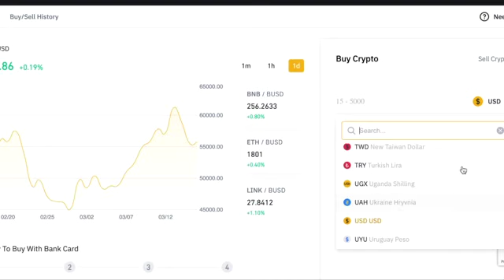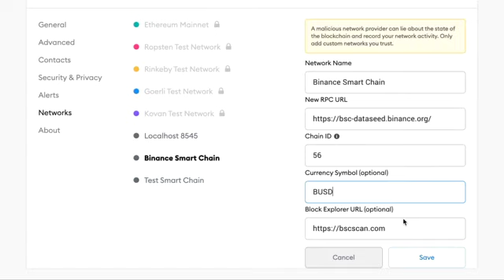How to Buy BUSD on Binance, Send to MetaMask and Save on Xend Finance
If you're using a laptop or desktop computer, use this guide to learn the process to buy BUSD on Binance, transfer to MetaMask and saving on the Xend Finance protocol.